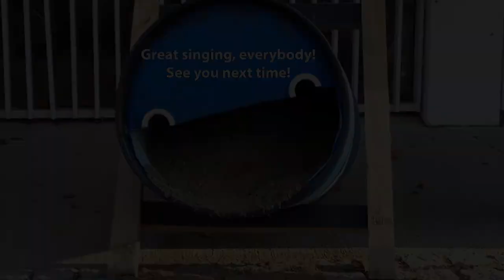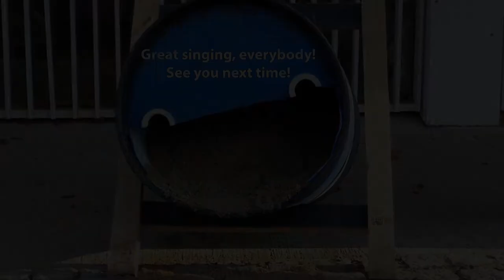Songs with Spencer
Come join us online for Songs with Spencer! You'll hear many old favorites, a story or two, and some brand new tunes never heard before! Each performance includes a segment on social &amp; emotional development, with the help of our beloved orange monster friend, Bowie. We're so excited to make music for you all - get ready to sing and dance along!

This program is supported by the Oliver P. Killam, Jr. Fund.